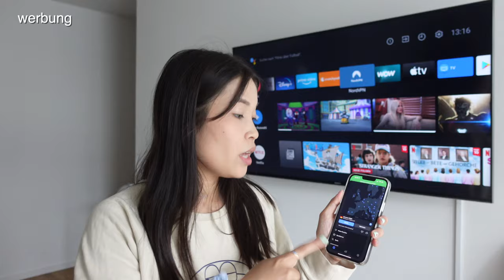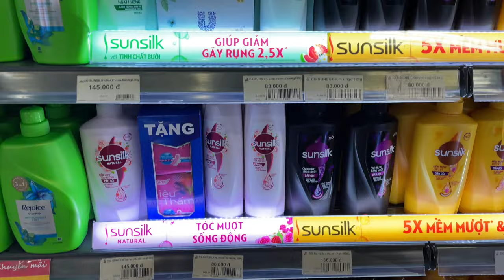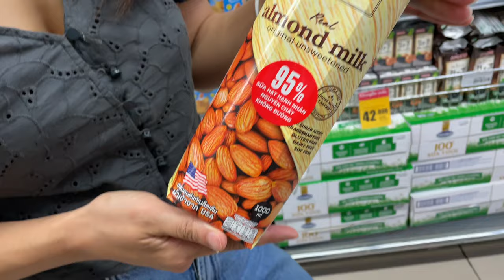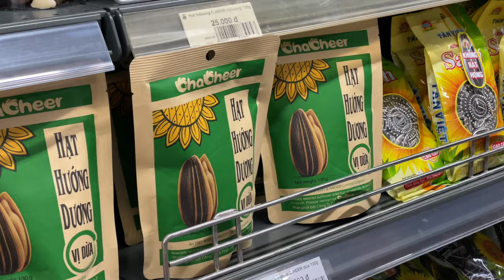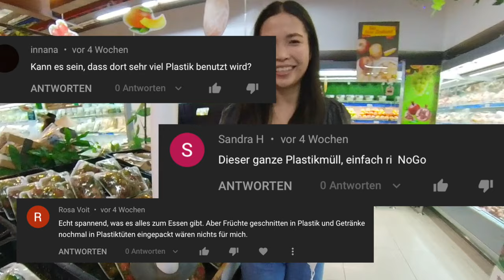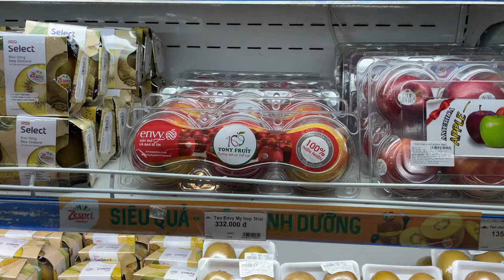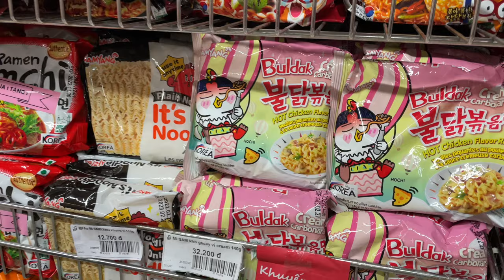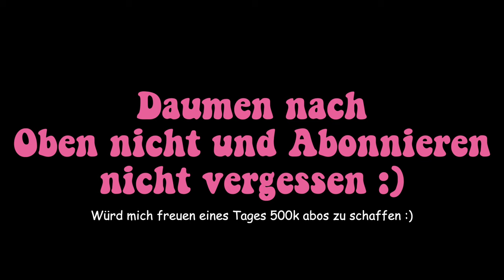Vietnamesische Supermärkte sind anders ... (so kauft man hier ein)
Vietnamesische Supermärkte sind echt krass ...

xx Hazel

Wer bis hier liest, schreibt in die Kommentare: Super(-markt) Hazel